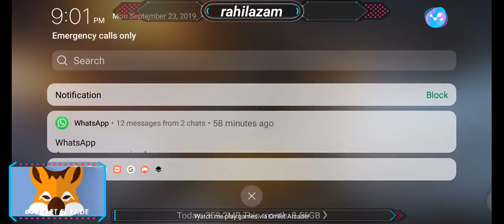Watch me stream PUBG MOBILE on Omlet Arcade!